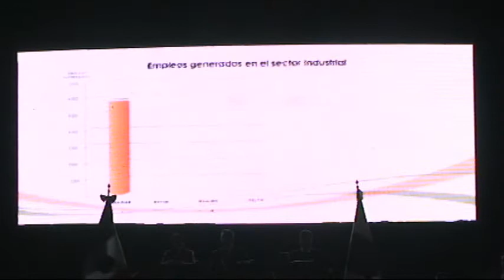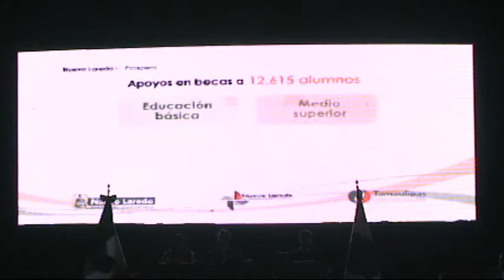V-464-D PRIMER INFORME DE GOBIERNO.wmv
MENSAJE DE APERTURA DEL PRESIDENTE MUNICIPAL BENJAMÍN GALVÁN GÓMEZ, DURANTE EL PRIMER INFORME DE GOBIERNO DEL AYUNTAMIENTO 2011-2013.